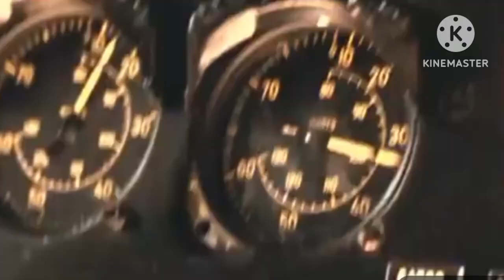TSVTSPVNMVAVP (2008) Tempest Shadow, The Storm King, Nightmare Moon, Alien and Predator death scene